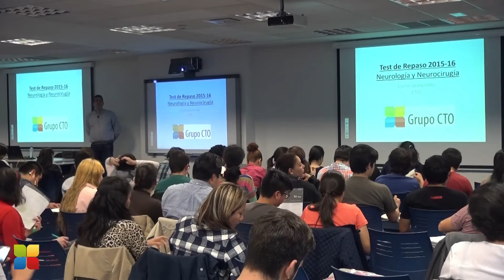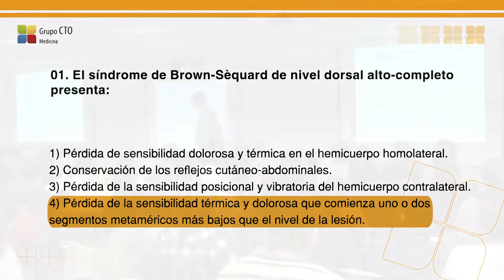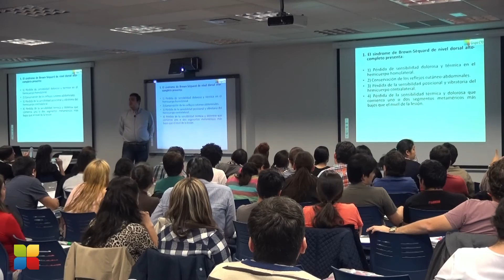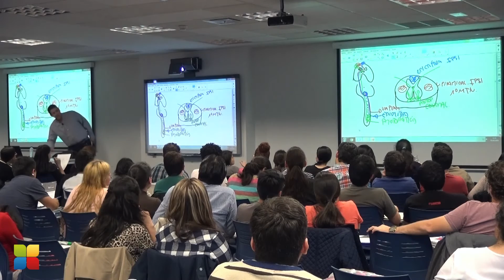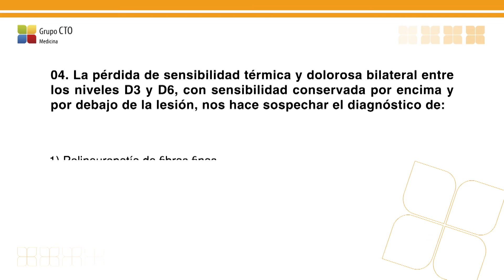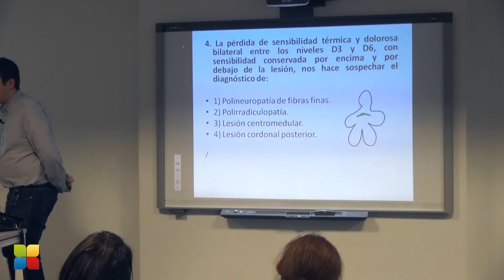Clase de neurología MIR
Extracto de una clase de neurología para la preparación del MIR impartida por el profesor Manuel Amosa Delgado.